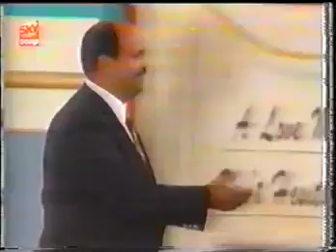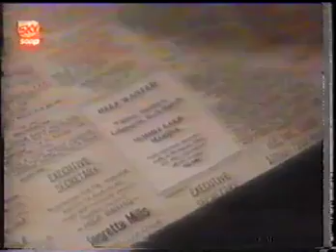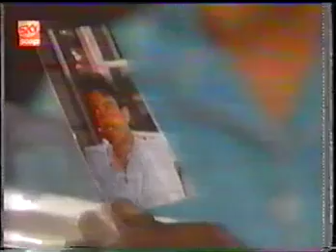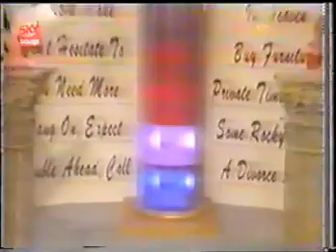Guiding Light July 15th, 1994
Guiding Light Friday, July 15th, 1994